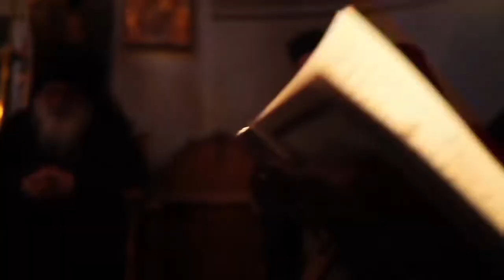Muntele Athos - imagini rare - Sfântul Munte Athos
Dacă apreciați conținutul clipului nostru vă rugăm să dați LIKE și să vă ABONAȚI! 😊 ✝️